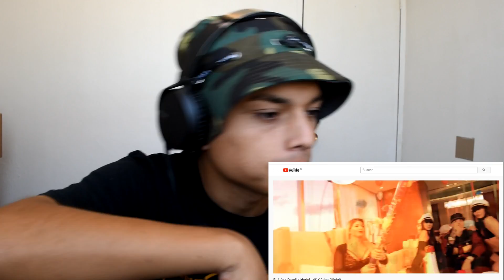[Reaccion] El Alfa x Darell x Noriel - 4K (Video Oficial) - Themaxready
1. Seguirme en Youtube y darle a la campanita

2. Seguirme en Instagram y dar likes